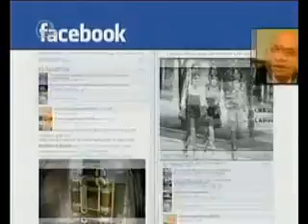აპატურაი, ნორლანდი დიცში განვითარებულ მოვლენებთან დაკავშირებით